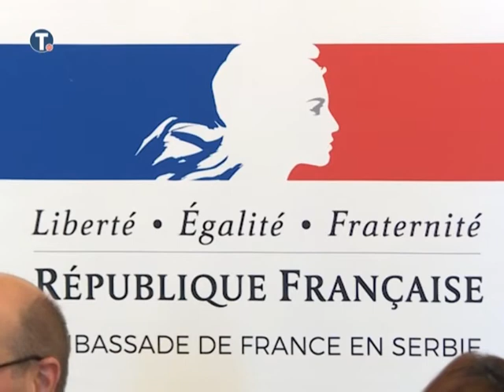"Ukusi Francuske" od od 19. do 25. marta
Manifestacija ,  koja će ovog meseca biti održana po četvrti put u Beogradu, ove godine će trajati sedam, a ne jedan dan kao do sada i trajaće od 19. do 25. marta, saopštio je na konfereciji za novinare odlazeći ambasador Francuske u Srbiji Frederik Mondoloni.
Kulinarska smotra  se održava na inicijativu Ministarstva spoljnih poslova Francuske i ima za cilj promociju i afirmaciju umeća življenja na tradicionalan  francuski način.